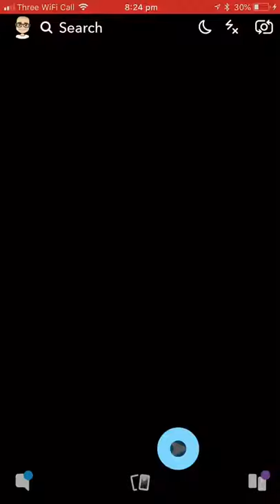Bonnet vs Golden Freddy vs Scraptrap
Let’s go find out the winner